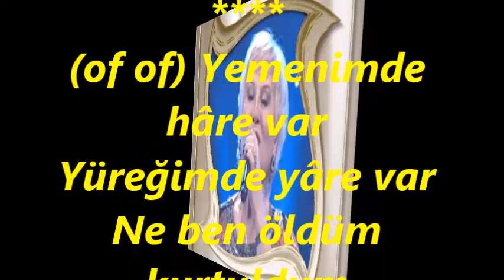Bilge PAKALINLAR-Yemenimde Hâre Var Ciğerimde Yâre Var (MAHUR)R.G.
SOLİST:
*BİLGE PAKALINLAR*
VİDEOYU YAPAN
*RECEP GAYRETLİ*
GÜFTE: ---
BESTE: ANONİM
USUL: SOFYAN
MAKAM: MAHUR
(of of) Yemenimde hâre var
Yüreğimde yâre var
Ne ben öldüm kurtuldum
Ne bu derde çâre var
Of ammân aman aman hoş dilli
Başında yazması incili
Çürüttüm otuziki mendili
Bulamadım o yârimin dengini.